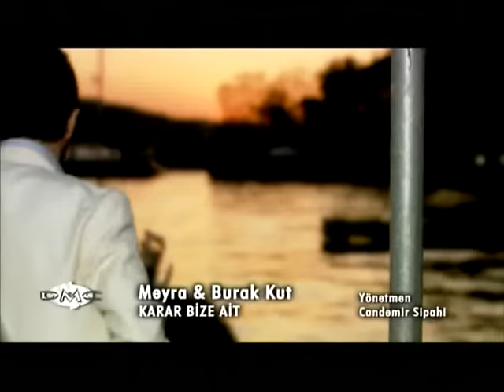Meyra & Burak Kut - Karar Bize Ait